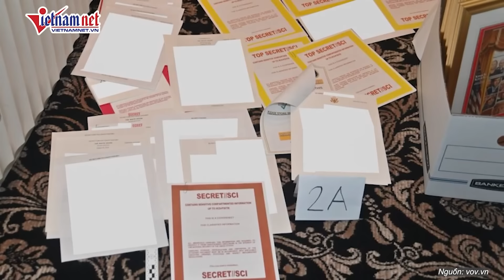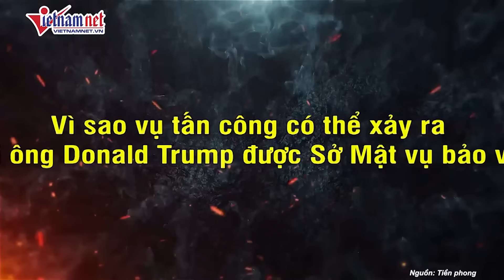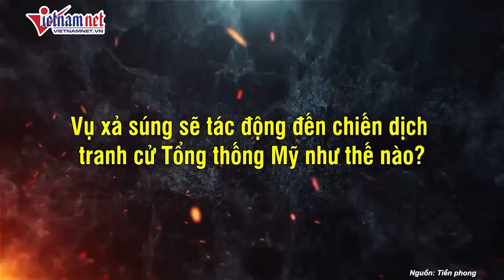Tỷ phú Elon Musk công khai "bơm máu" ủng hộ ông Trump sau vụ ám sát hụt chấn động | Báo VietNamNet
Tạp chí Wall Street Journal ngày 15/7 dẫn một số nguồn thạo tin cho biết tỷ phú Elon Musk cam kết đóng góp khoảng 45 triệu USD/tháng cho American PAC - một ủy ban hành động chính trị ủng hộ chiến dịch tranh cử tổng thống Mỹ của ứng cử viên đảng Cộng hòa Donald Trump.